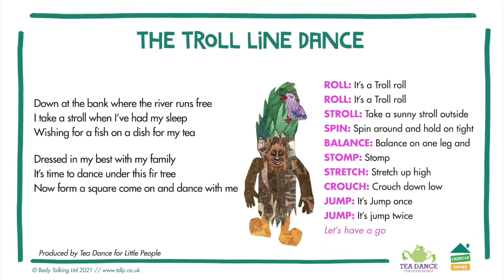TheTroll Line Dance: Music Track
Get active with our family TROLL line dance!  10 minutes of dancing a day keeps you fit and happy and is a great activity to do at home together.

See our demo with Sally to help you with some dance moves.  It has a Warm-Up and shows you once through the line dance moves.  Then get your family in a diamond shape and do it 5 times around, once to each side.  At the end don't forget to FREESTYLE!

If you would like to share your TROLL line dance then why not record it, like we did, and share it with TDLP?  We will be editing this video again and we want to include TROLL line dances from all over the world, babies to grandparents so get sharing with everyone you know.

Just remember when you record:
-have the camera longways/landscape
-use a tripod or balance carefully so the camera doesn't move around
-shoot in one shot, don't move the camera move yourselves!
-you don't have to do the whole track just a wave in your own way is enough but you can do the whole routine in your own way if you like - or even make up your own

Please send to us via email, dropbox or wetransfer to . By submitting your video, you agree to your submission being shared on Tea Dance for Little People social media platforms and websites and being included in our Wave Hello new edit video. Please include your names and ages (unless over 18) and ask a parent/carer to help you submit if you are under 16.

So get troll dancing and become part of our new music video.

The TDLP Team:
Written by Stephen Large
Sung by Paul Rubenstein
Choreography by Sally-Anne Donaldson
Produced by Tea Dance for Little People

copyright Body Talking Ltd, 2021